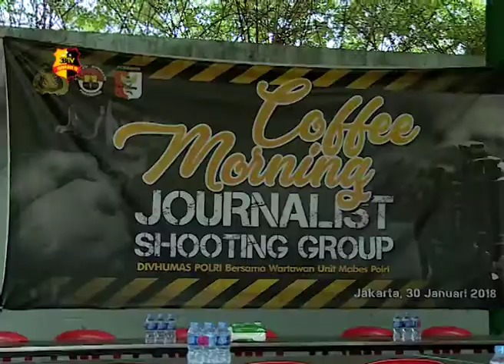COFFEE MORNING JOURNALIST SHOOTING GROUP